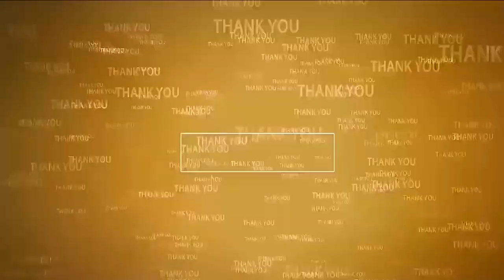నువ్వా..నీతి నిజాయితీల గురించి మాట్లాడేది | Polamreddy Dinesh Reddy on Chandrababu Arrest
- పోలంరెడ్డి దినేష్‌రెడ్డి
- విడ‌వ‌లూరులో ప్ర‌తీ అడుగు ప్ర‌జ‌ల కోసం